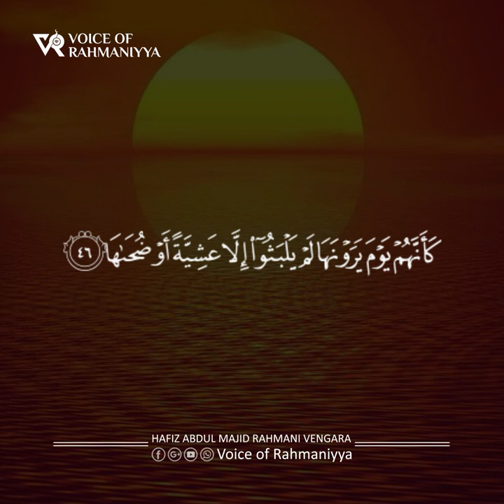Surah Al-Naziat | Al hafiz Abdul Majid Rahmani Vengara | الحافظ عبد الماجد | سورة النازعات